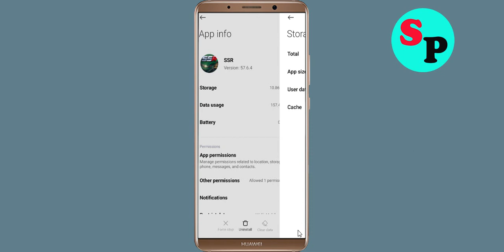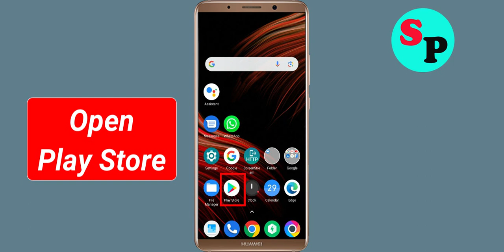Fix Static Shift Racing Not Working / Loading / Not Opening Problem in Android Phone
Static Shift Racing Not working / Loading / Not Opening Problem in Android & Ios Mobile Phone? Here's how to fix it or how to solve it. It will help you to get rid of Static Shift Racing not working and not open problem.